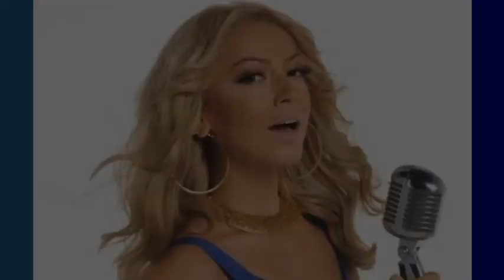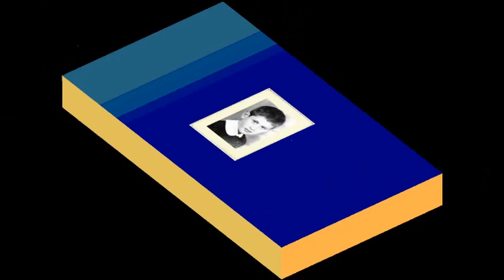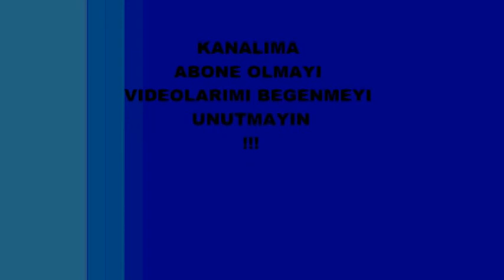Ünlüleri bir de böyle görün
ünlü siyasetçilerimiz,sanatçılarımız
şarkıcılarımızın çocukluk,gençlik ve şimdiki halleri iyi seyirler